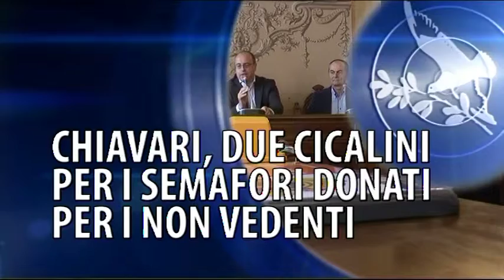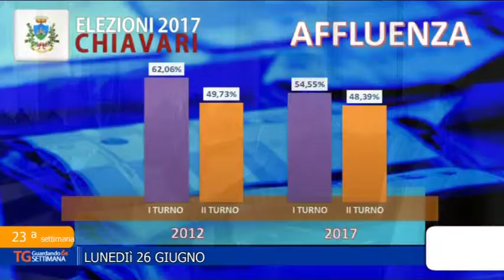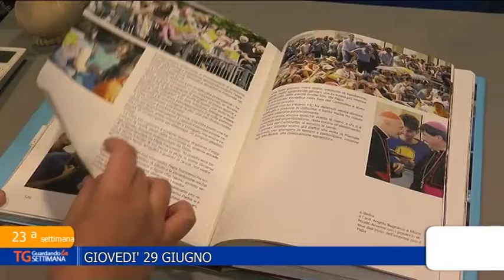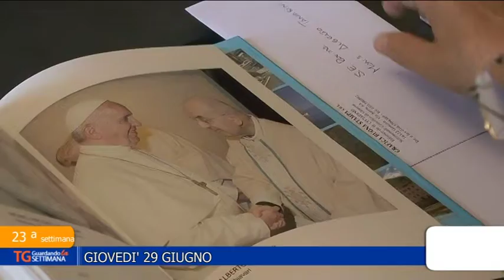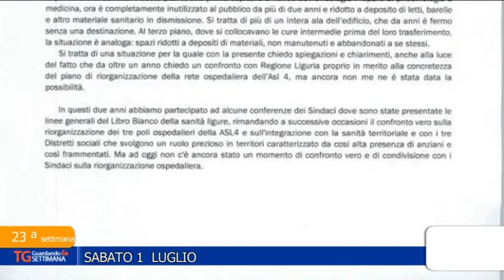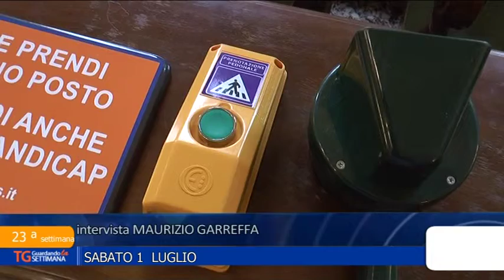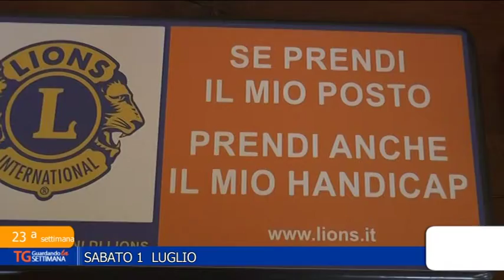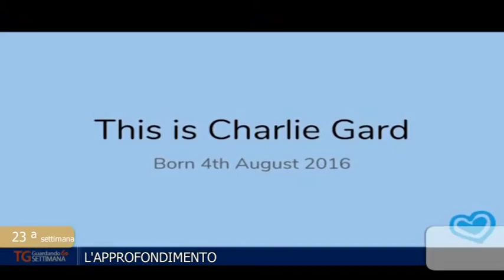TG Guardando la Settimana - 1 luglio 17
01-07-17 - Notiziario settimanale sui principali avvenimenti di cronaca degli ultimi sette giorni nel Tigullio.